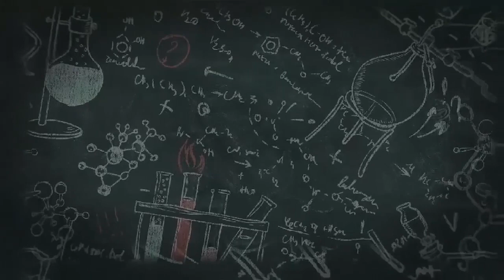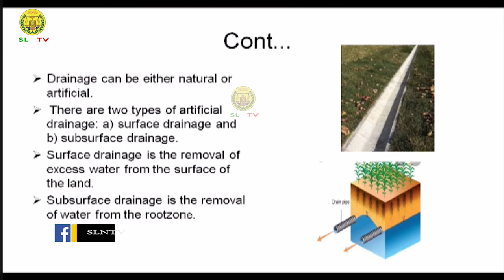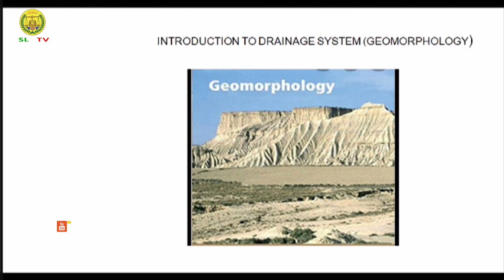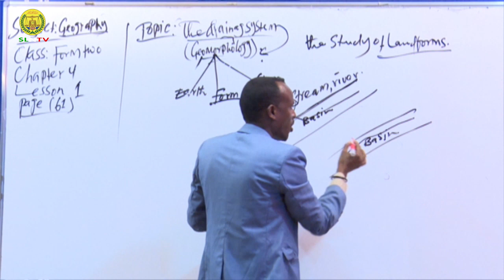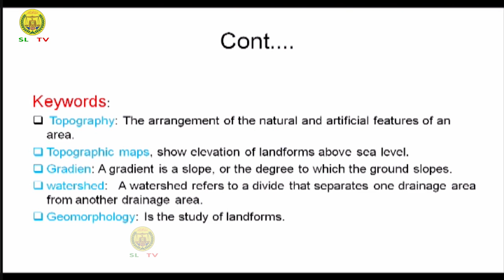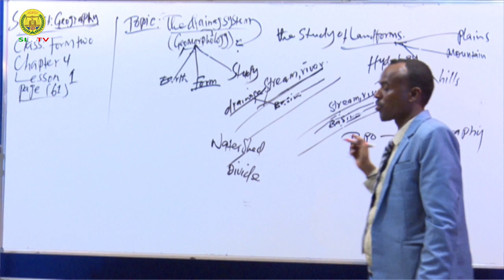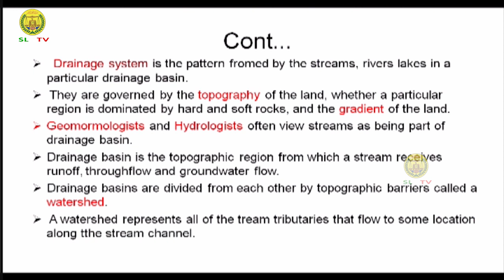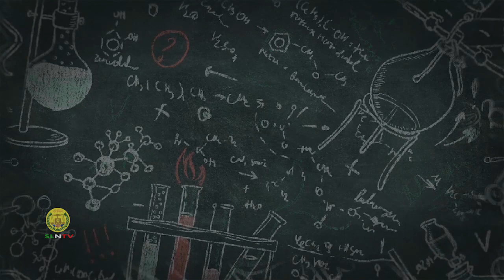Casharka 1 | Geography | Form Two | © SLNTV